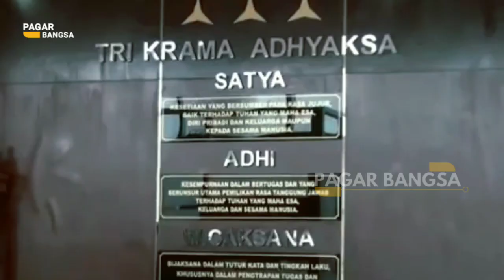Kejaksaan Negri Jakarta Selatan Siapkan Lapas untuk Terpidana Eliezer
Pagar Bangsa Kejaksaan Negri Jakarta Selatan Siapkan Lapas untuk Terpidana Eliezer

Pagar Bangsa Channel menyajikan informasi berupa fakta di balik peristiwa yang terjadi di dunia, kalangan artis dan politik dunia.
Konten Video Pagar Bangsa Channel ini telah melewati berbagai riset serta pengumpulan data berupa foto dan video dari berbagai sumber yang dikemas ringan, santai namun berisi.

Regards,

Pagar Bangsa